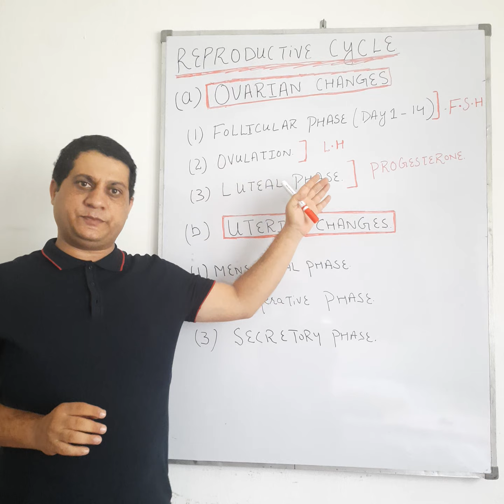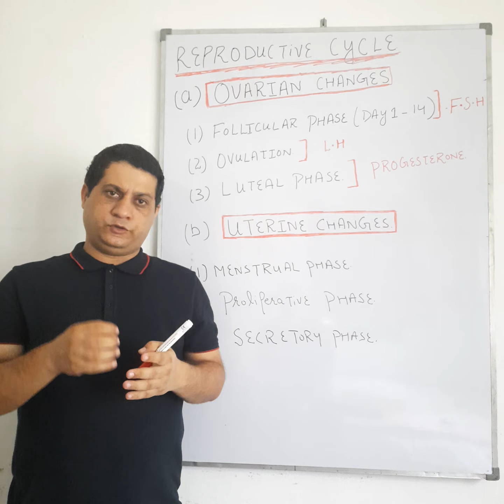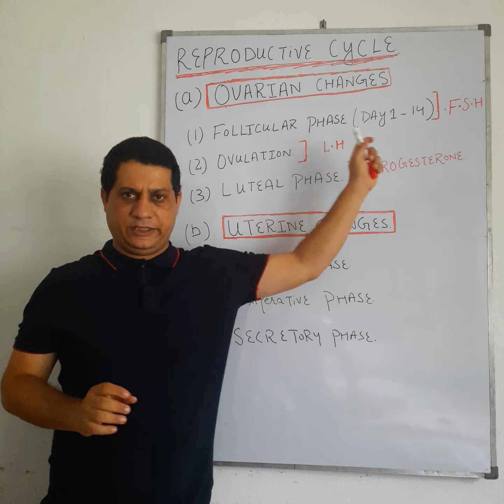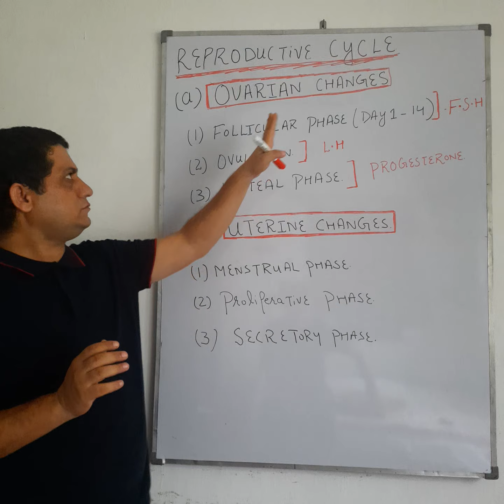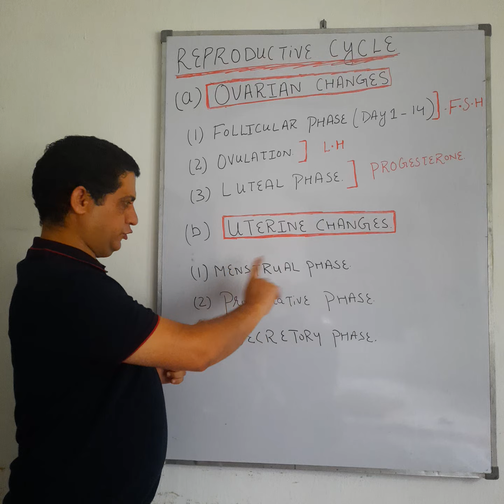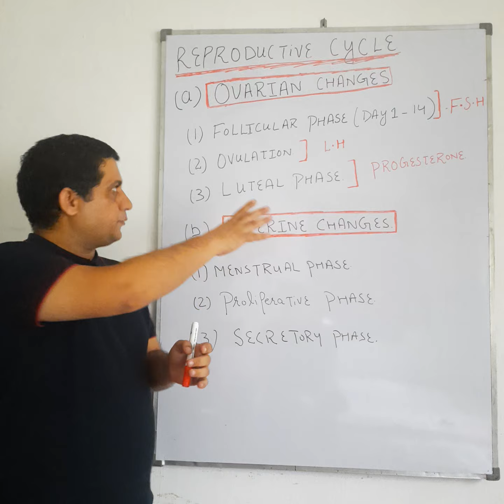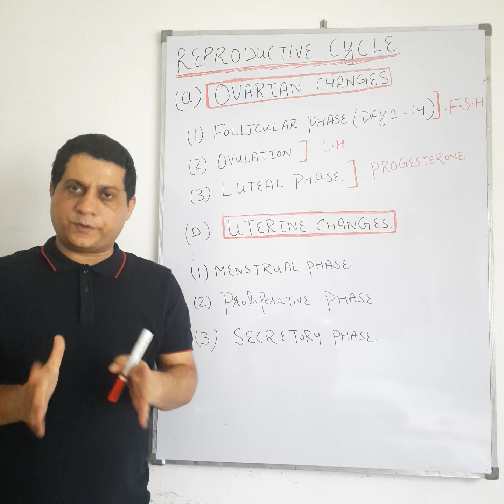REPRODUCTIVE CYCLE / FEMALE REPRODUCTION/ HUMAN REPRODUCTION/ CLASS 12TH AND NEET BIOLOGY.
REPRODUCTIVE CYCLE/ FEMALE REPRODUCTION/ HUMAN REPRODUCTION/REPRODUCTIVE SERIES / CLASS 12TH AND NEET / DR SANDEEP CHIB/ 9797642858.